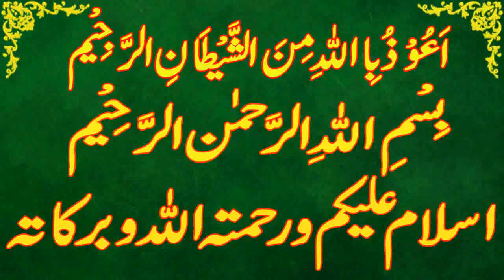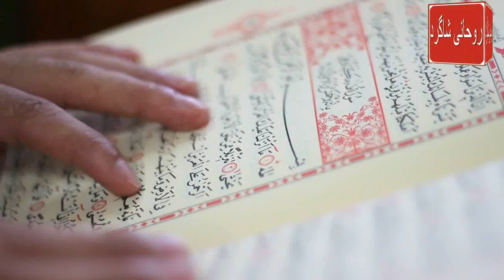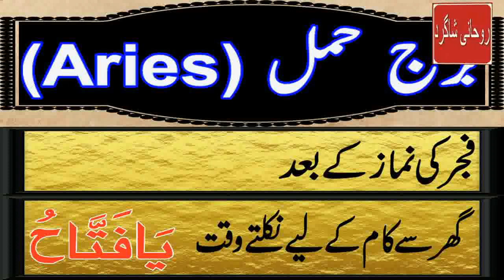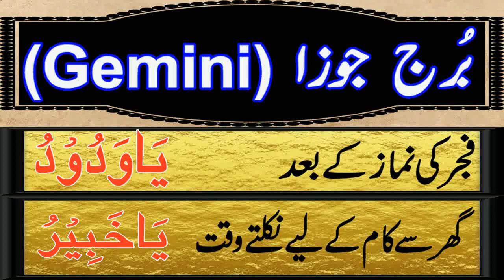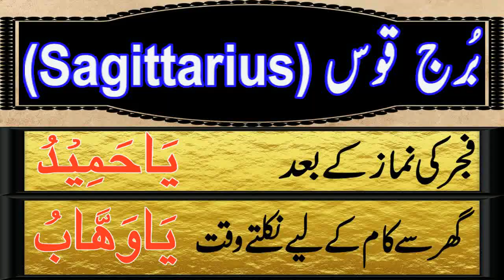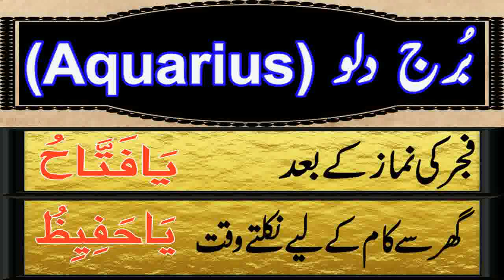Aaj 14 June 2024 Din Friday Ka Wazifa | Wazifa For Business Success | Roohani Shagird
aaj meri video ka topic he Aaj 14 june 2024 Din friday Ka Wazifa kon sa he

SagittariusDaily wazifa,
CapricornDaily wazifa,
Aries,Taurus,Gemini,Cancer,Leo,Virgo,Libra,Scorpio,Sagittarius,Capricorn,Aquarius,Pisces,
برج حمل.
برج ثور.
برج سرطان.
برج جوزا.
برج اسد.
برج سنبلہ.
برج میزان.
برج عقرب.
برج قوس.
برج جدی.
برج دلو.
برج حوت.